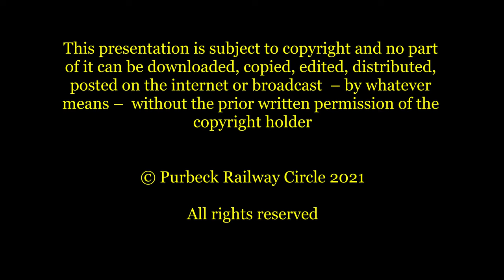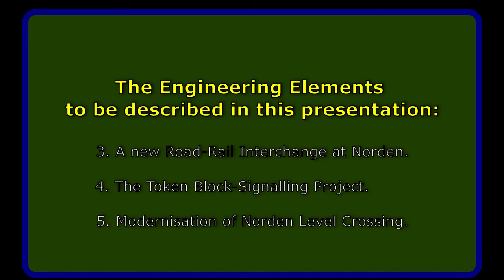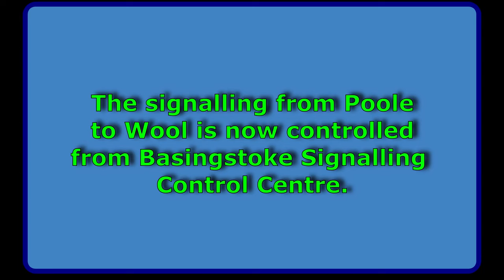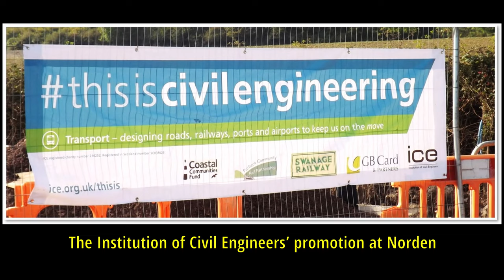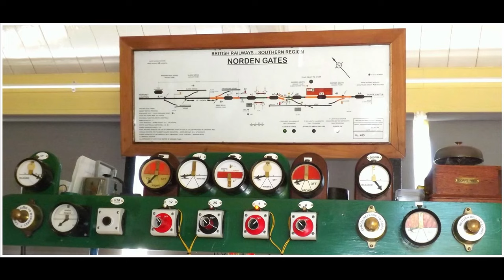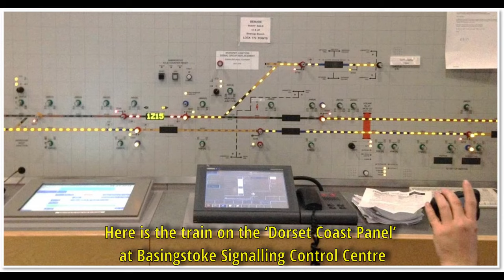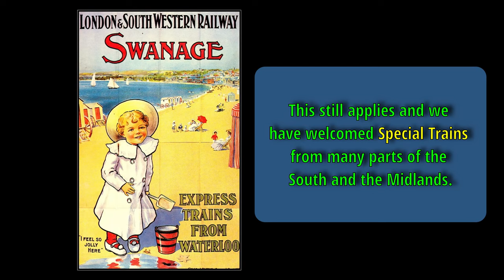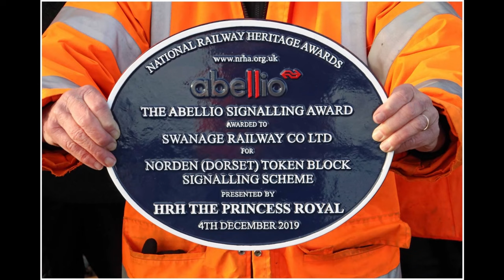Upgrading and Signalling the Wareham Link for the Swanage Railway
Mike Walshaw presents a video on the work required to connect the
Swanage Railway with the Main Network to bring to fruition
the ambition of once again running trains
between Swanage and Wareham.